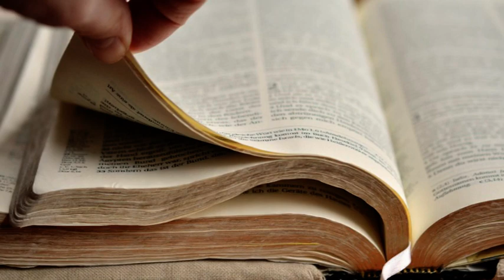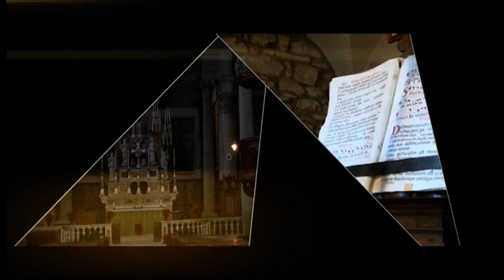13 giugno 2021 - don Severino Bernardini, parroco di S. Agnese in Pescaiola